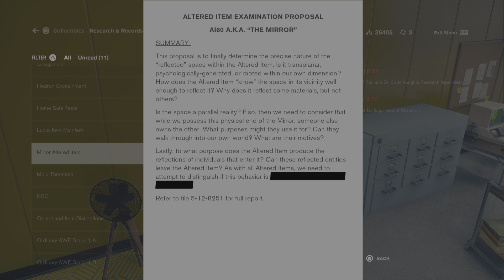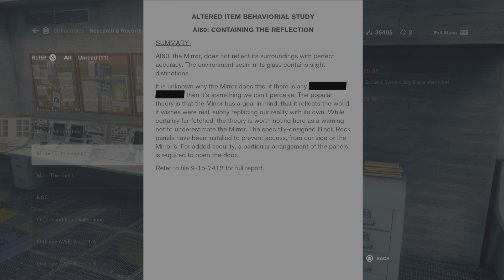Control Ultimate Edition_31 Self reflection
Mirror Boss